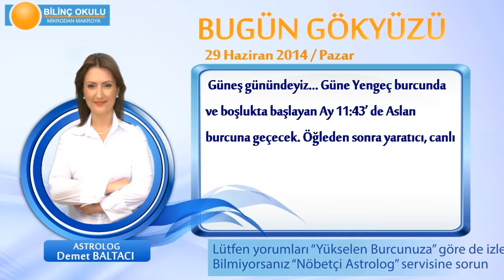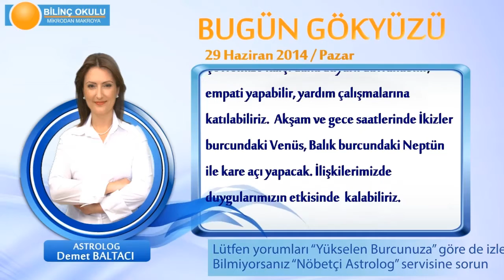ASLAN Burcu, GÜNLÜK Astroloji Yorumu,29 HAZİRAN 2014, Astrolog DEMET BALTACI Bilinç Okulu